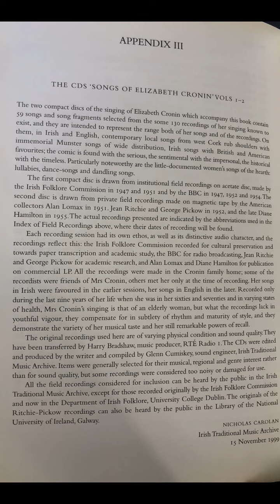2-22 The Kerry Cow - Elizabeth "Bess" Cronin (30 May 1879 - 22 May 1956)